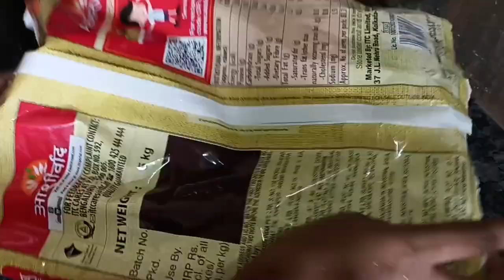कमाल के ideas सिर्फ स्मार्ट हाऊस वाइफ के लिए Kitchen Tips | saving Tips | plastic bottle Reuse |2024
कमाल के ideas सिर्फ स्मार्ट हाऊस वाइफ के लिए 😱 kitchen tips / saving tips / plastic bottle reuse

in Hindi, kitchen tips, kitchen organiser, cleaning tips, kabad se jugad, reuse ideas, plastic bag reuse ideas, kya kare, recycling ideas, money saving tips, zero budget kitchen tips, hacks, jhadu pocha lagane ka jhanjhat khatam, tiles cleaning tips, झाड़ू पोछा लगाने का झंझट खत्म, झाड़ू पोछा कैसे लगाए, पुराने पॉलिथीन के इस्तेमाल, पुरानी पॉलिथीन का क्या करें, पुरानी कैरी बैग का क्या करें, old plastic bag reuse ideas, purane bag ka kya kare

Amazing kitchen tips by avika rawat foods.
Useful kitchen tips by avika rawat foods.
Cooking tips by avika rawat foods.
Best kitchen tips by avika rawat foods.